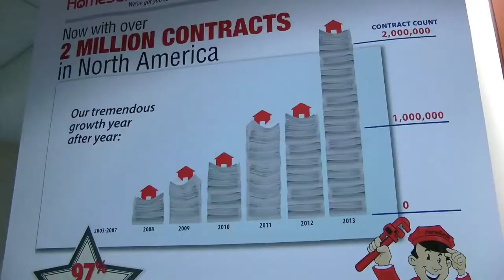Homeserve USA Relocates to Norwalk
Governor Dannel Malloy joined local dignitaries to celebrate the relocation of Homserve USA's headquarters from Stamford to the Merritt 7 Corporate Office in Norwalk Wednesday morning.
Homeserve's USA is an independent provider of home emergency repair service plans dedicated to protecting homeowners against the expense of water, sewer, electrical, and other emergencies by providing affordable coverage policies.
"Our business is growing at about 20 to 25 percent a year and we wanted to find a place that there was enough space for all the employees we have now," said HomeServe USA CEO Thomas Rusin. "But also for the next five years to come at a minimum, where there was more office space very closely located where we can grow beyond that and there was a great group of talented people to hire."
The company expects to hire 130 new employees.
"Any time that we can grow jobs in Connecticut and frankly attract them from out of state, we're picking up employees that were formally based in Florida, is a great day," said Gov. Dannel Malloy. "Connecticut is growing its economy now. We're having back-to-back year job growth that's second only to the 1990's so we're on the move."
"I'd just like to pick out 3 reasons why we chose Connecticut for what will become our biggest business," said HomeServe Global Chief Executive and company founder Richard Harpin. "Number one, it's a great location here in the Northeast of America, secondly there's a wealth of management talent. That's evidence from the people that we already have in the business today and the ones that we'll be hiring over the coming years and thirdly and we mentioned it earlier, Connecticut state is a very friendly business state and we're happy to have that support."
Homeserve also has operations in the UK, France, Italy and Germany. Its USA headquarters is located in the Merritt 7 Corporate Office Park on the 6th floor of 601 Merritt 7.